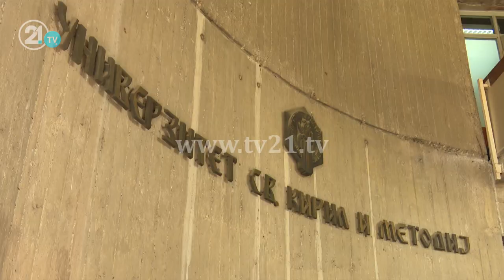НИКОЛА ЈАНКУЛОВСКИ НОВ РЕКТОР НА УКИМ, СТУДЕНТСКИ ПЛЕНУМ ГО ОСПОРИ ИЗБОРОТ